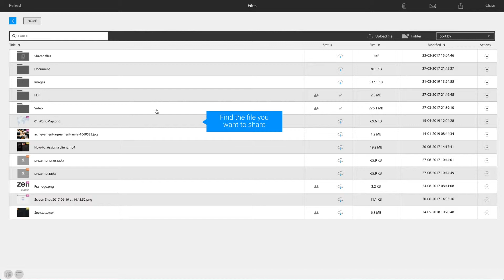How to share files?